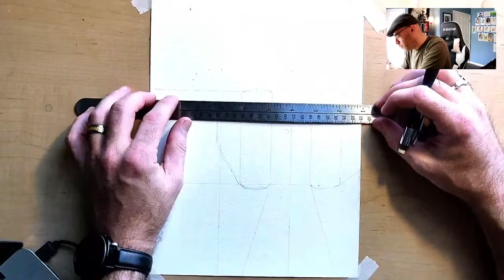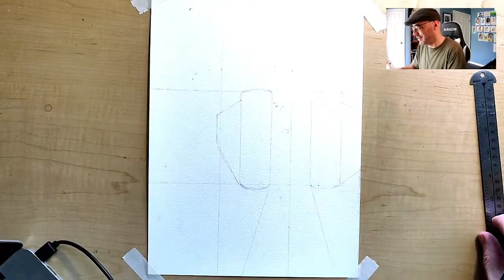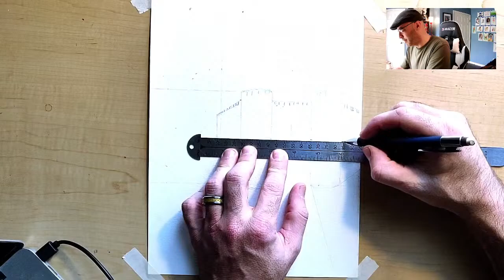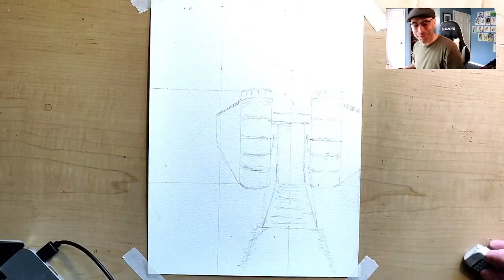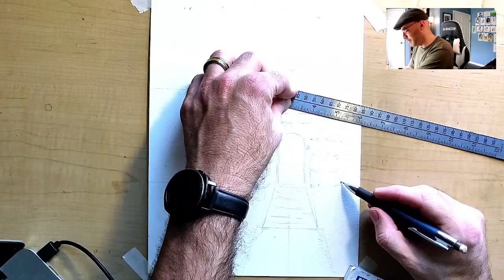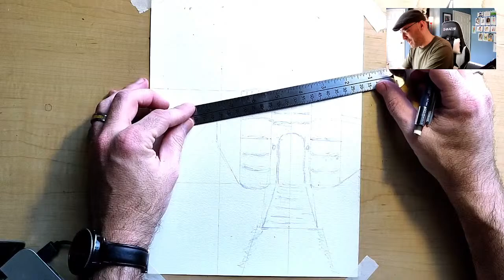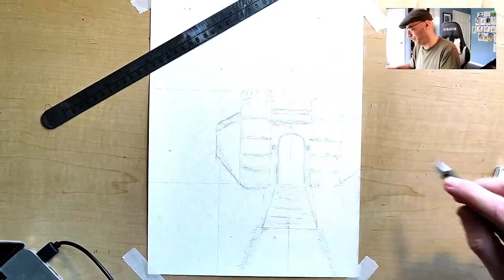Illustrating a castle inspired by the Forrest Fenn treasure chest, pt. 1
In this episode we are illustrating a castle scene inspired by the Forrest Fenn treasure chest. This is part 1 of 2.

Join me on my journey of self-improvement by practicing art every day.